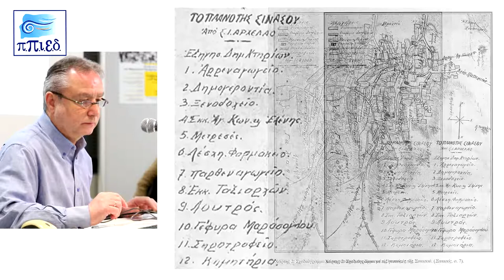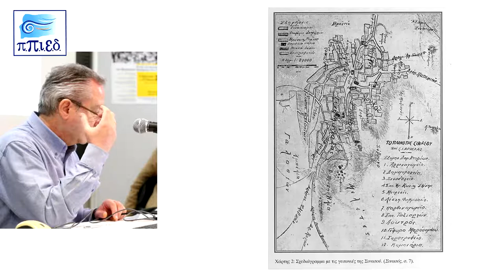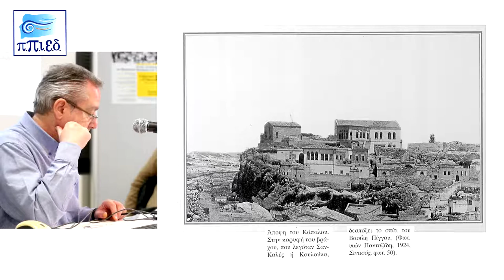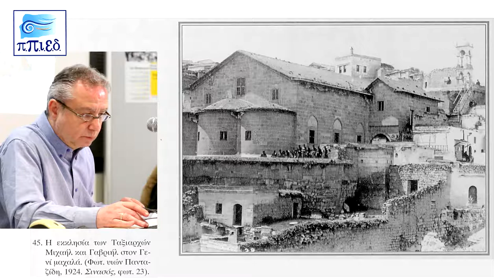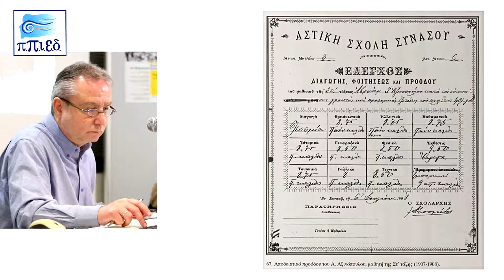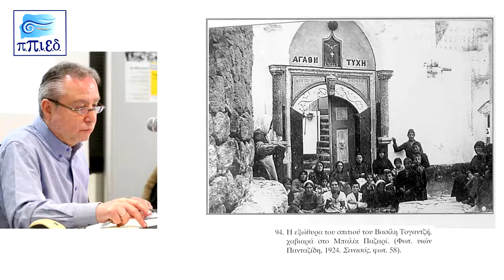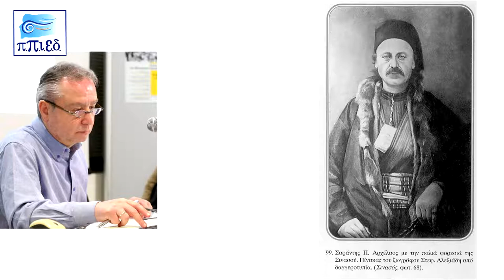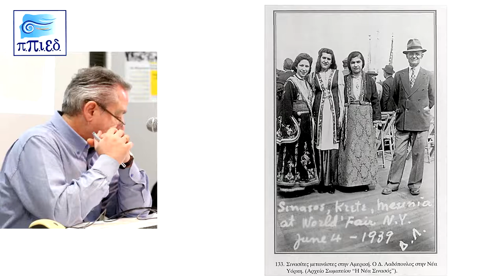ΣΤΑΥΡΟΣ ΑΝΕΣΤΙΔΗΣ: Οι Σινασίτες Καππαδόκες εγκαταλείπουν τον τόπο τους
«Η Ανταλλαγή των Πληθυσμών και μια ενδεικτική περίπτωση: Οι Σινασίτες Καππαδόκες εγκαταλείπουν τον τόπο τους».

Ο Ιστορικός και Υποδιευθυντής του Κέντρου Μικρασιατικών Σπουδών, Δρ. Πολιτικής Επιστήμης, Σταύρος Ανεστίδης, την Τετάρτη 13 Μαρτίου 2019 μίλησε στο πλαίσιο των εκδηλώσεων «Πτυχές της εγκατάστασης των Μικρασιατών Προσφύγων» (συνεργασία ΠΠΙΕΔ και Κέντρου Μικρασιατικών Σπουδών) με θέμα: «Η Ανταλλαγή των Πληθυσμών και μια ενδεικτική περίπτωση: Οι Σινασίτες Καππαδόκες εγκαταλείπουν τον τόπο τους».
Το κοινό που παρακολούθησε με ιδιαίτερο ενδιαφέρον την εκδήλωση είχε την ευκαιρία να ενημερωθεί  για τον ξεριζωμό των Σινασιτών, η ανταλλαγή των οποίων αποτελεί υπόδειγμα οργανωμένης «Εξόδου» από τα πάτρια: Κατέγραψαν την κινητή και ακίνητη οικογενειακή περιουσία -πήραν μαζί τους ό,τι μπορούσαν και τα υπόλοιπα τα ξεπούλησαν ή τα χάρισαν- την κοινοτική περιουσία, και οργάνωσαν το ταξίδι της αναχώρησης. Οι εύποροι έφυγαν μέσω Κωνσταντινουπόλεως, οι εισοδηματικά ασθενείς κατηφόρισαν προς Μερσίνα (με αραμπάδες και τρένα) και από κει με πλοίο για τον Πειραιά. Προτάθηκαν διάφοροι τόποι για την εγκατάστασή τους (Πάργα, Φιλιάτες, Κρήτη, Χαλκιδική). Κατέληξαν στην Βόρειο Εύβοια, όπου εγκαταστάθηκαν πολλές οικογένειες. Οι υπόλοιπες διασκορπίστηκαν σε άλλα μέρη, και κυρίως στον Πειραιά.

Τόπος διεξαγωγής:
Παγκόσμιο Πολιτιστικό Ίδρυμα Ελληνισμού Διασποράς (ΠΠΙΕΔ),
Δεκελείας 152, Νέα Φιλαδέλφεια. Πληροφορίες τηλ.2132049155,6

Βιντεολήψη - μοντάζ:   Cinitron/ Μπάμπης Βαρούτης